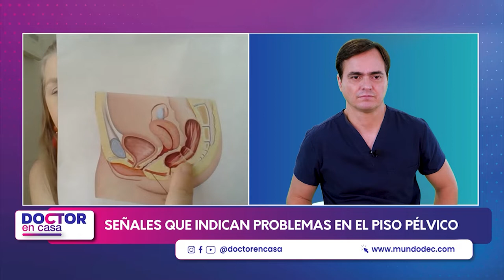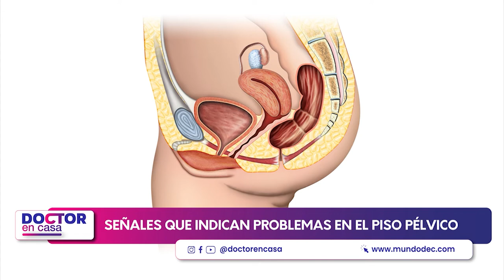Señales que indican problemas en el piso pélvico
El piso pélvico es una estructura muscular y ligamentosa que se encuentra en la parte baja de la pelvis, que sostiene estructuras como el útero, vagina, vejiga, uretra, ano y recto. Sin embargo, el piso pélvico puede debilitarse o lastimarse. Las causas principales son el embarazo y el parto. Otras causas pueden ser la obesidad, tratamientos con radiación, cirugías y el envejecimiento.